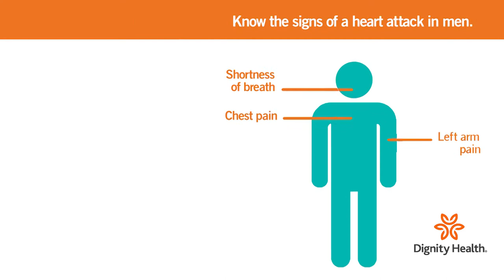COVID-19: Emergency Care for Heart Problems